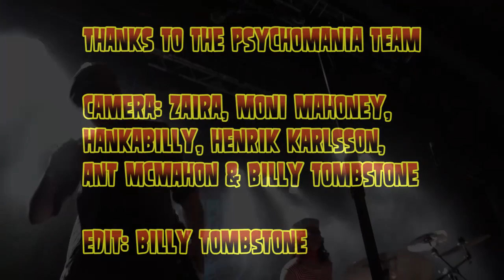Die Holstein Rockets - Wir sind wieder da - Potsdam 2016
Psychomania Rumble No.10 - 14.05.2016 - Lindenpark, Potsdam - Die Holstein Rockets "Wir sind wieder da"